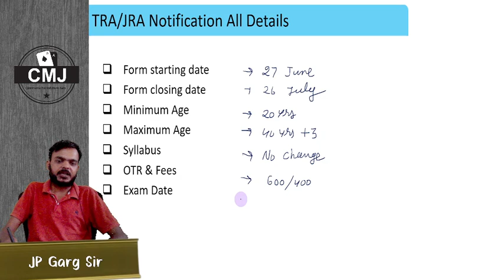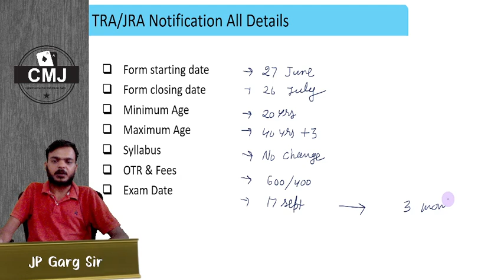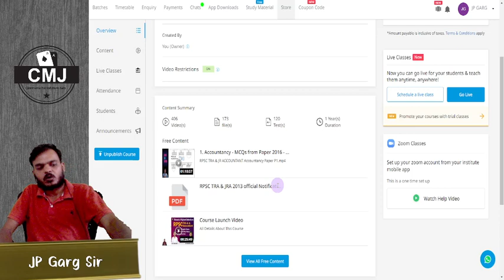TRA & Junior Accountant Notification Out | All Details within 10 minutes by JP Garg Sir